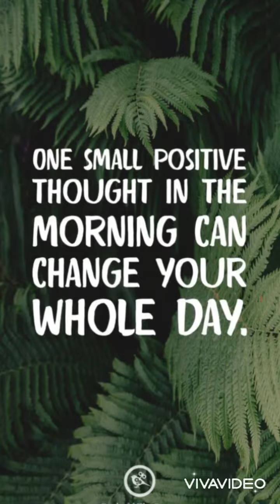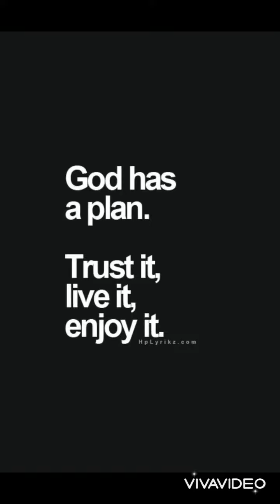Motivational status and Dpz#beautiful